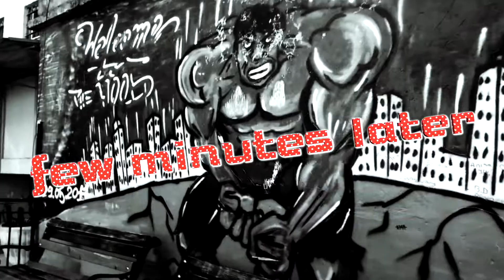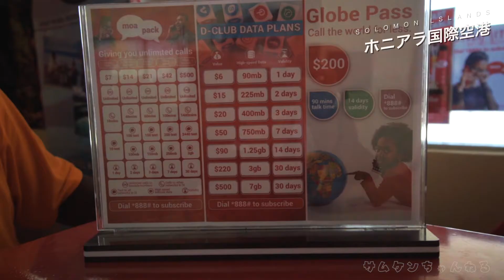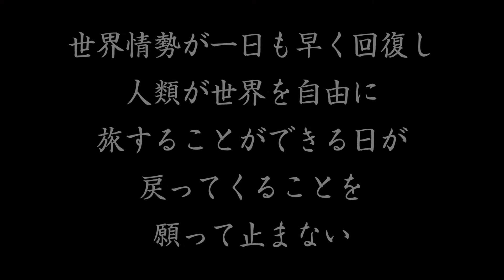感染者ゼロの国、外国人への入国制限はかなり厳しい状況です･･･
太平洋戦争で激戦区だったガダルカナル島を目指して飛行機に乗り込むものの、入国できる保証は何一つありませんでした。
それでも、第三国への出国フライトチケットも必要ですでに支払い済み、ある意味賭けをしているような状況でした･･･

※本動画は2020年2月中旬に撮影したものです
2020年5月6日現在、ソロモン諸島感染者数0名死者0名。当初からコロナウィルスに対する外国人の入国制限はかなり厳しく行われていた。ソロモン政府は2020年3月22日よりすべての外国人の入国を禁止。現在鎖国状態にある。

世界情勢が一日も早く回復し、人類が世界を自由に旅することができる日が戻って来ることを願って止まない。

【イラン旅情報】初めての、超親日国イラン旅行を考えている人には特に役に立つと思います！

☆国内撮影メインカメラ　フルサイズミラーレス
☆旅ブログメインカメラ APS-Cミラーレス（2020年2月より使用）　➝
➝　専用ズームレンズ
➝　専用広角レンズ
☆旅ブログサブカメラ 1型高級コンデジ（2020年2月より使用）　→
☆アクションカメラ
☆360°カメラ
☆ジンバル付きカメラ（アジア中東アフリカ縦断ほかで使用）　→
☆旅で持っているとかなり便利！12g超小型軽量130ルーメンライト　→
☆旅中メイン小型軽量充電器 60W 5ポート（MacBook＆MacBookPro対応）　→
☆モバイルバッテリー（MacBookProも充電できるものとしては世界最小最軽量2020年からのメインバッテリー）

☆世界中の空港ラウンジが使える「プライオリティパス」が手に入る楽天プレミアムカード　→